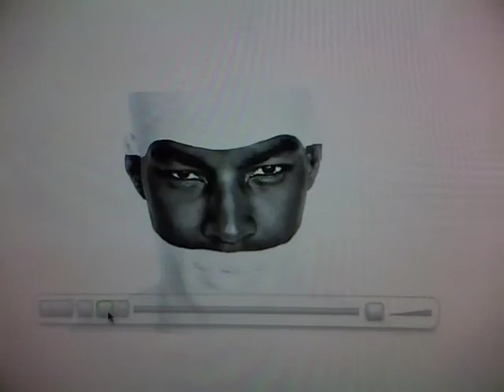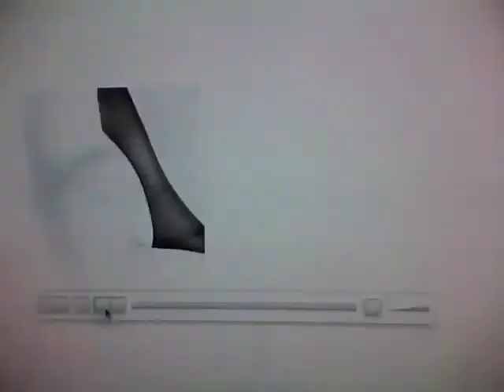Tyson Vid-desktop.m4v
Ad campaign promo from Italy